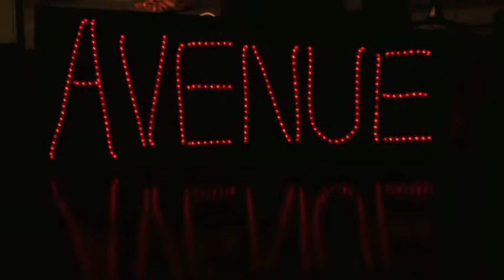Indiana 2012 | Teen Service Team June 17-22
Camp is Better with a Friend! SpringHill Camps is an awesome way to spend a week or two this summer. SpringHill has overnight locations in Seymour, IN and Evart, MI. We also have Day Camps in over 50 locations in Michigan, Indiana, Illinois and Ohio. SpringHill is about creating life-changing experiences so that campers can know and grow in their relationship with Jesus Christ.